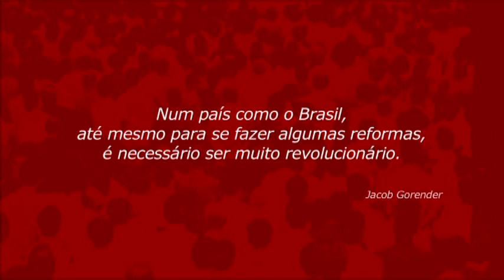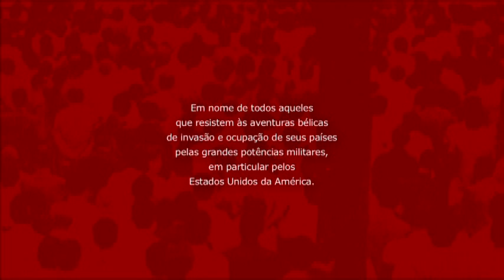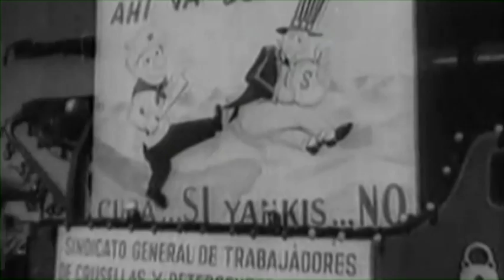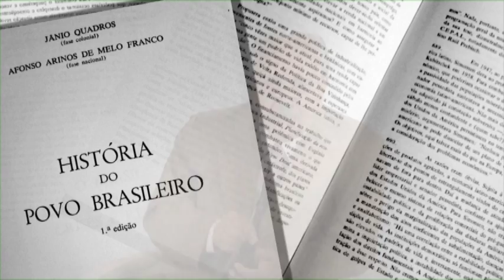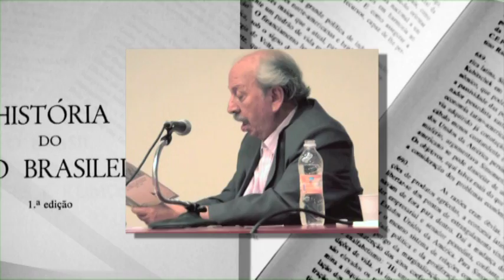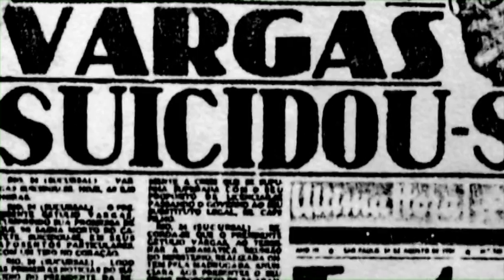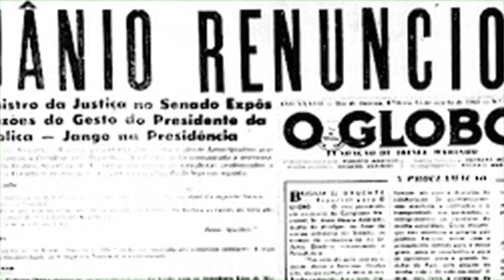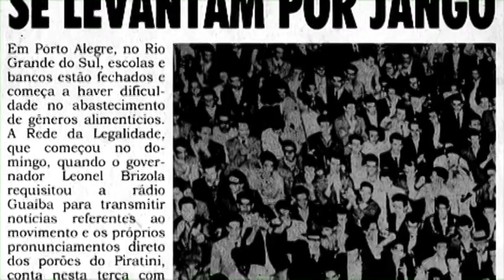1964 Um Golpe Contra o Brasil parte 1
O documentário aborda a memória do período de conspiração do golpe de Estado, fazendo uma breve retrospectiva desde o final da II Guerra Mundial, além dos primeiros dias da ditadura civil-militar de 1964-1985, dentro do contexto internacional da época, com seus autores e suas motivações.
Utilizando depoimentos de pessoas que vivenciaram o período, historiadores e estudiosos do assunto, além de trechos de filmes e imagens de época, “1964 – Um golpe contra o Brasil” estimula uma profunda reflexão sobre o período.

Direção: Alípio Freire